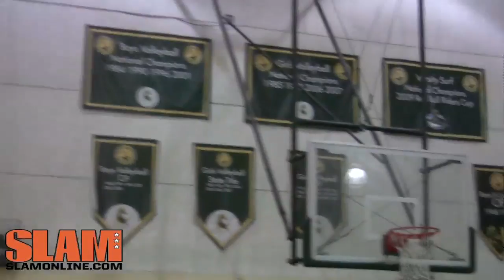Mark Lyons 2013 NBA Draft Workout - Arizona Wildcats Basketball - Point Guard U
Mark Lyons is training for the 2013 NBA Draft in LA and showed his combination of skill and athleticism during his NBA Draft Workout.  Lyons knocked down countless shots and dunked everything around the rim.